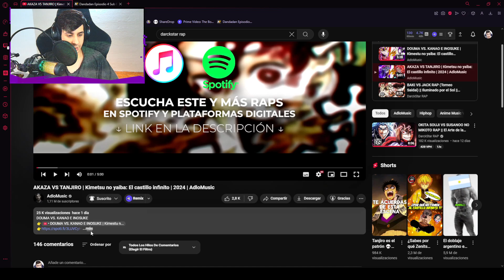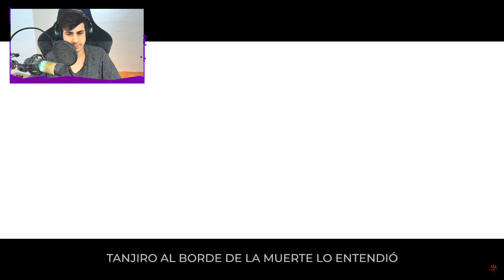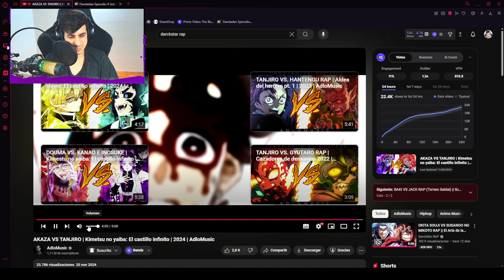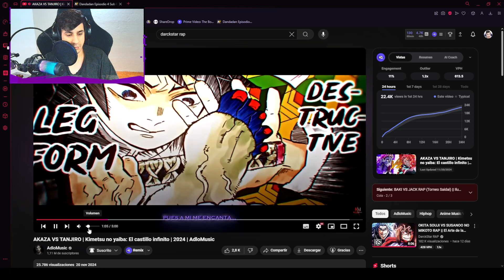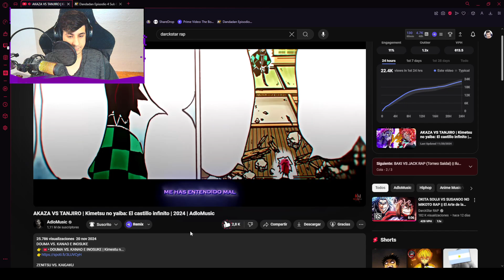REACCIONANDO a AKAZA VS TANJIRO